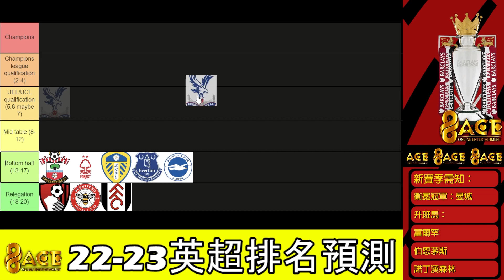22-23賽季英超排名大預測！藍獅跌出前四！？曼城衛冕失敗！？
英超排名預測：00:00 – 02:19

降級區：20 -18名：02:20 – 05:17

降級危險區：17 -13名：05:18 – 08:57

中游區：12 - 8名：08:58 – 12:29

歐戰區：7 - 6名：12:30 – 15:51

歐冠區：3 - 4名：15:52 – 18:38

冠軍區：2 - 1名：18:39 – 22:20

欲了解更多信息，请访问我们的 96Ace No.1 娱乐平台